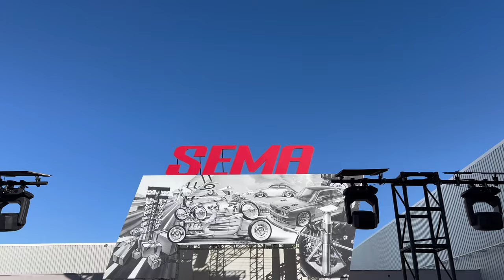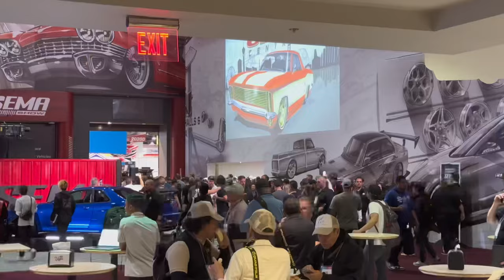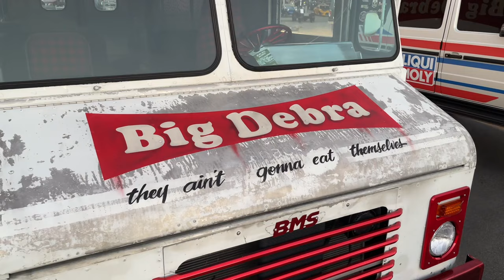SEMA 2024 Day 1 Recap!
Come with us on day one of SEMA 2024! Starting out on so many positive notes the car was receipted so well! So come check out the cars of SEMA with us as we start our week!